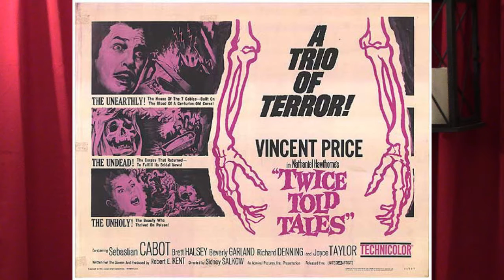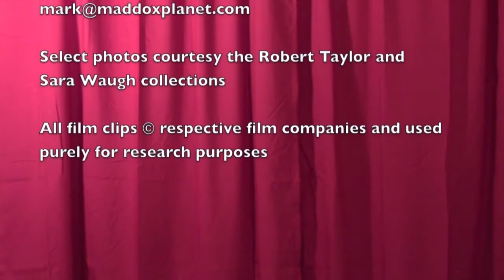The Fantastic Films of Vincent Price #59 - The Last Man on Earth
A biological plague has ravaged the Earth, turning Mankind into a race of vampires. Vincent Price plays Dr. Robert Morgan, the last remaining human - or so he thought, until he ran across a young woman one day and realized he's not THE LAST MAN ON EARTH. Great sci-fi film, based on the novel I AM LEGEND, by Richard Matheson.

About this series:
Dr. Gangrene, Physician of Fright and Award-winning Nashville-based TV Horror Host explores the films of the merchant of menace, Vincent Price, in chronological order from first to last, approaching them from a scholarly perspective, offering commentary, review and criticism.